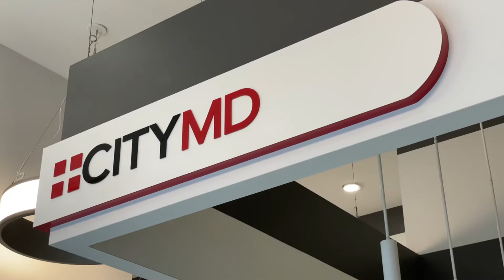i have the master shot in film 😉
this is what a film set looks like but before that,  a covid test is needed. shout out to @lucky_peters

Edited on: iMovie for iPhone